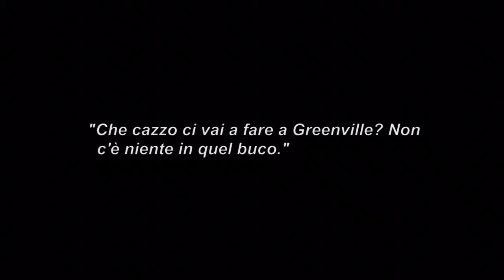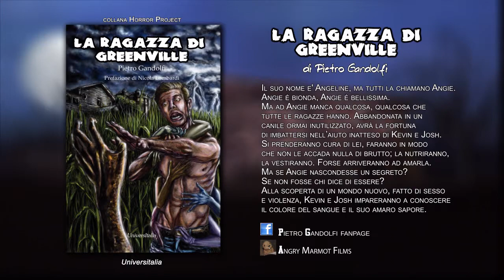LA RAGAZZA DI GREENVILLE - Horror BookTrailer 💀 Libri horror italiani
Booktrailer del romanzo horror LA RAGAZZA DI GREENVILLE primo libro dello scrittore piacentino Pietro Gandolfi. Durante la nostra amicizia d'infanzia, l'horror era il nostro pane quotidiano 😇 e nel presente continua tutt'ora!

Trama:
Il suo nome è Angeline, ma tutti la chiamano Angie. Angie è bionda, Angie è bellissima. Ma ad Angie manca qualcosa, qualcosa che tutte le ragazze hanno. Abbandonata in un canile ormai inutilizzato, avrà la fortuna di imbattersi nell'aiuto inatteso di Kevin e Josh. Si prenderanno cura di lei, faranno in modo che non le accada nulla, la nutriranno, la vestiranno. Forse arriveranno ad amarla. Ma se Angie nascondesse un segreto? Se non fosse chi dice di essere? Alla scoperta di un mondo nuovo, fatto di sesso e violenza, Kevin e Josh impareranno a conoscere il colore del sangue e il suo sapore.

Libri acquistabili di Pietro Gandolfi:
The Noise
The Noise 2
William Killed The Radio Star
La ragazza di Greenville
Cthulhu Apocalypse
Avventura alla stazione di servizio
House of dead dolls
Clayton Creed
Nel nome del padre

Note sull'autore:
Pietro Gandolfi vive a Piacenza e si nutre da sempre di letteratura, fumetto e cinema dell'orrore. Il suo primo racconto è contenuto nell'antologia IL PAESE DELL'OSCURITA'(2012). DEAD OF NIGHT è stato il suo libro d'esordio il quale include 6 racconti (2013)